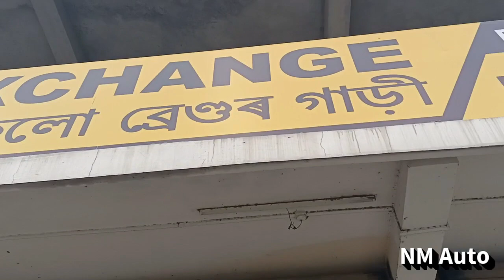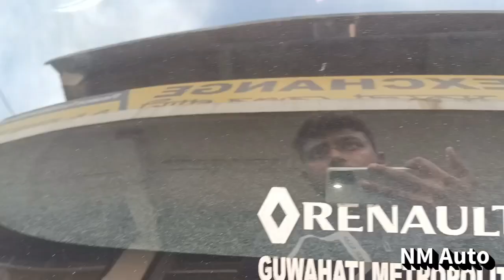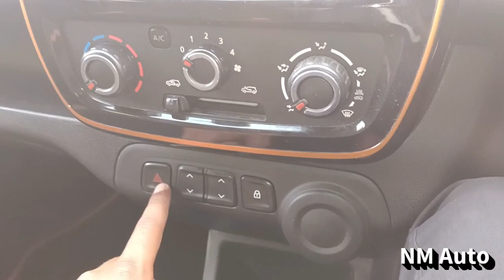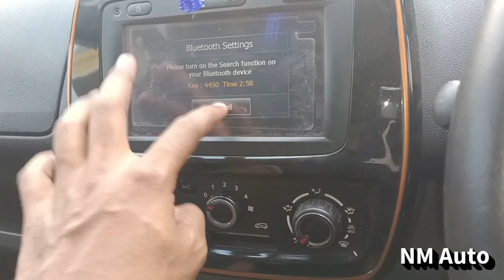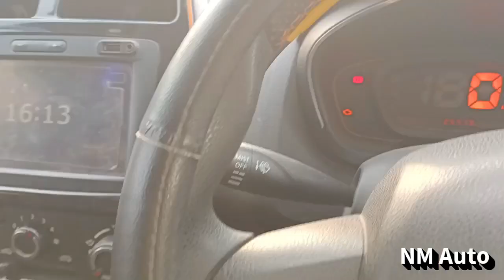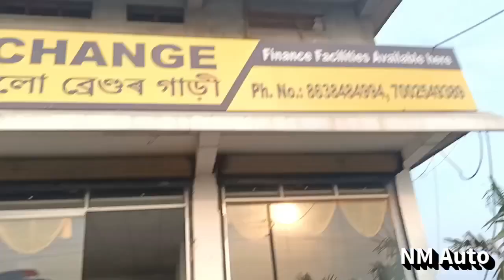কমলা সুন্দৰী 😀Ranualt kwid rxt climber edition 2018model Detailed Walkround Video In Assamese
Ranualt kwid rxt climber edition 2018model Detailed Walkround Video In Assamese

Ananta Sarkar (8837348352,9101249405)